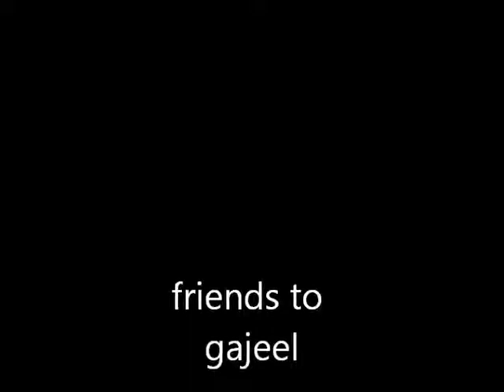friends to gajeel